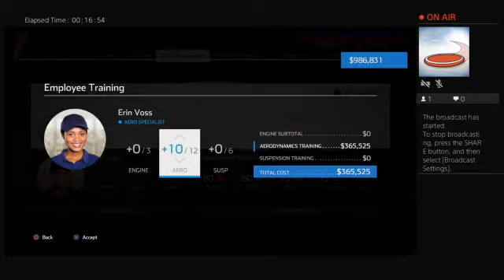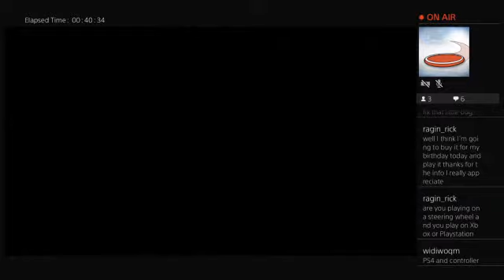NASCAR Heat 5 Career part 14